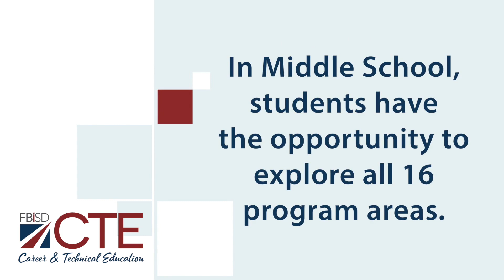February is Career and Technical Education Month